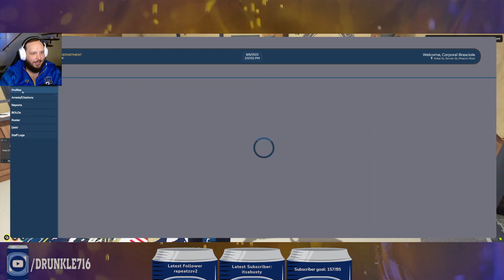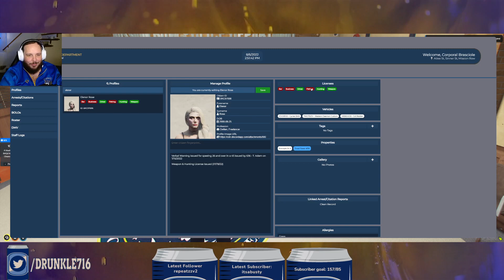Cream Cheese Talk-GTA RP-Paradox Gaming